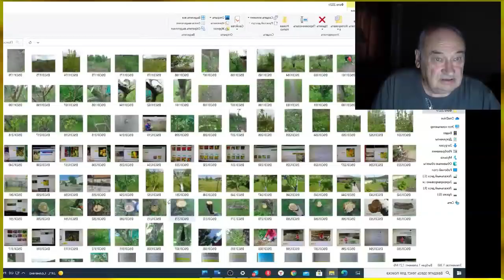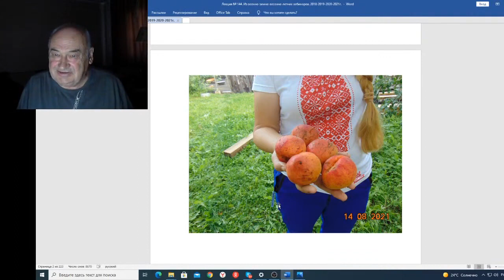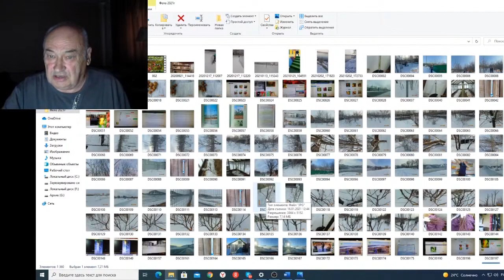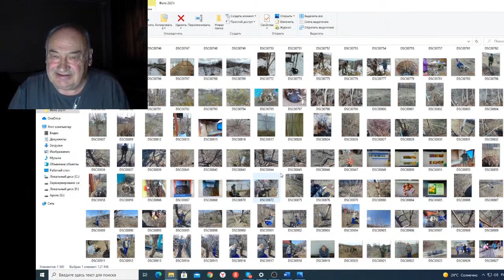Вебинар 144 Сословие инженеров